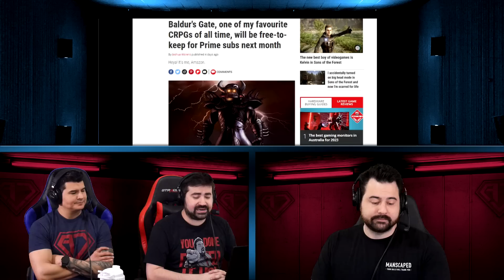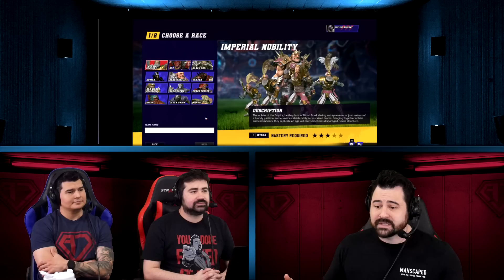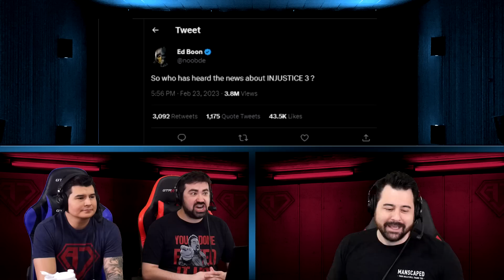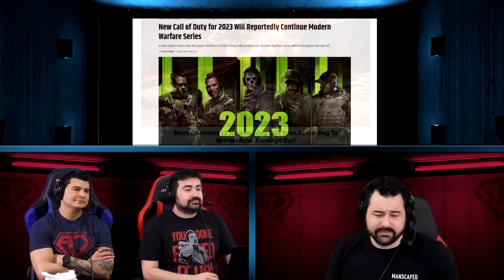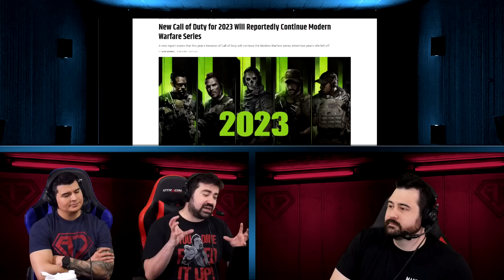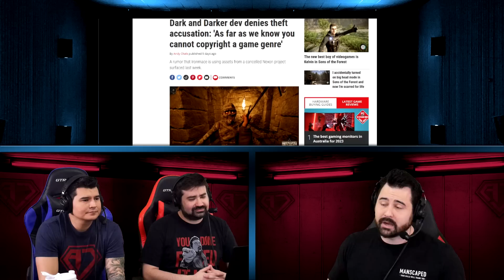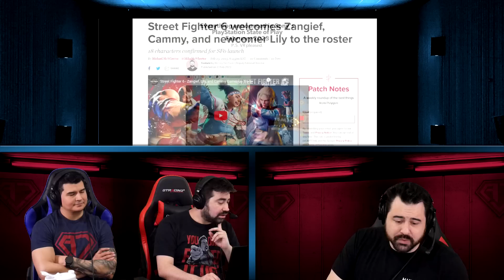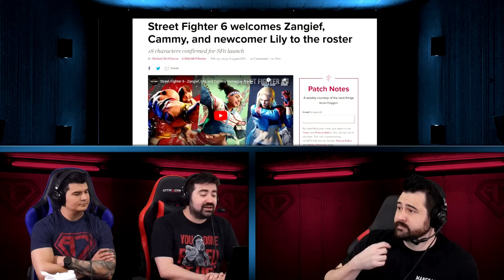AJS News- MK 12 Announced, Blood Bowl Apology, New Call of Duty 2023 Game, Dark & Darker Controversy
The News Crew discusses MK 12 Being Announced, Cyanide Apologizes for Blood Bowl, New Call of Duty Game for 2023, Dark & Darker Allegations, and more!